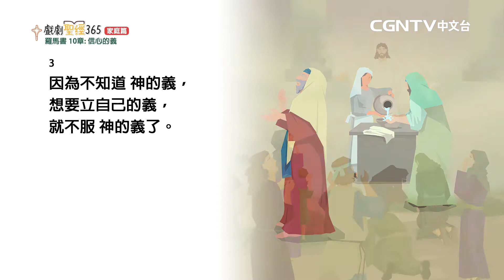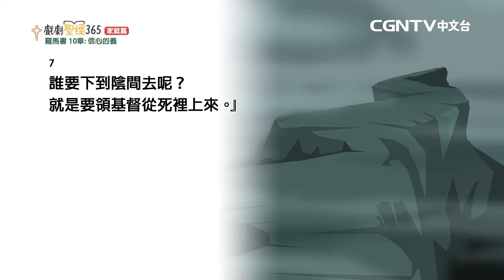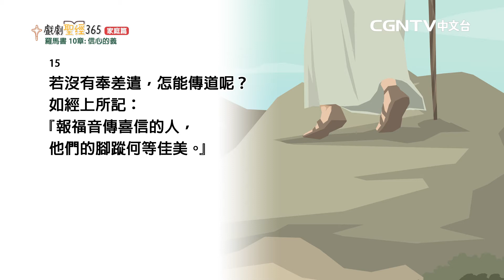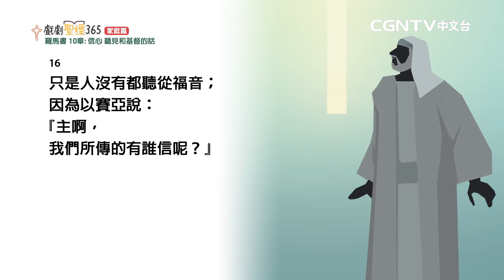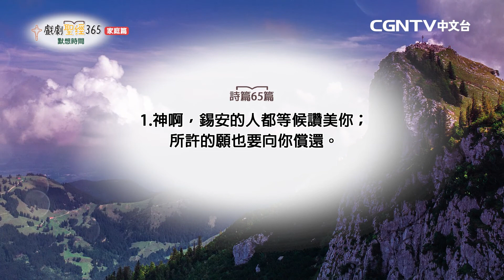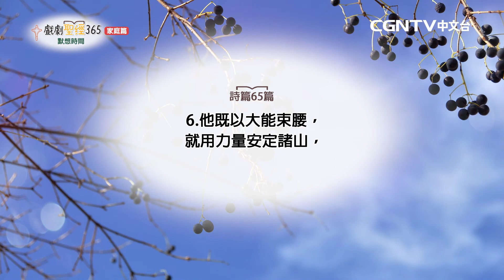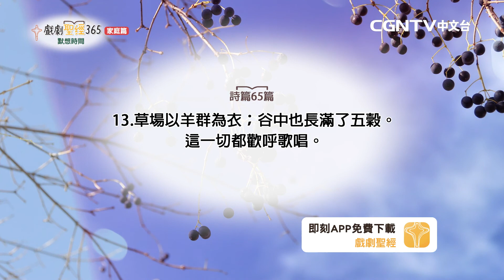【戲劇聖經365-家庭篇】（繁）第11週-週間家庭禮拜-第5天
羅馬書10章

奉獻帳號：
銀行：國泰世華銀行(013)華江分行
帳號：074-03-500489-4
戶名：社團法人中華基環球福音網協會